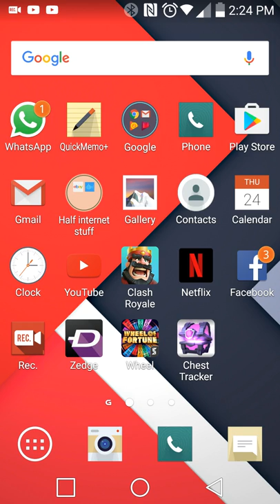I got what out of a free chest